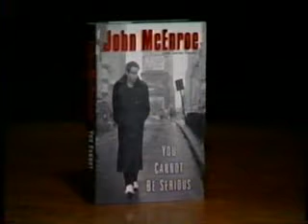Mcenroe vs Charlie Rose - "You Cannot Be Serious"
John McEnroe conversation with Charlie Rose about his Biography "You Cannot Be Serious"...